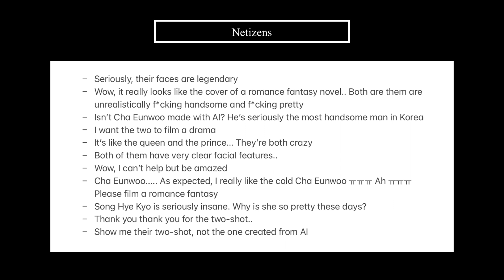Netizens React to Song Hye Kyo and Cha Eunwoo's Two-Shot at the Chaumet Event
Hello everyone~